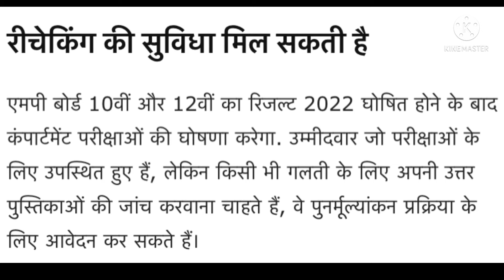मध्य प्रदेश बोर्ड 10वी 12वी रिजल्ट तिथि घोषित – MPBSE 10th, 12th Result 2022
mp मध्य प्रदेश बोर्ड 10वी 12वी रिजल्ट तिथि घोषित – MPBSE 10th, 12th Result 2022 एमपी बोर्ड 10वीं 12वीं परिणाम 2022: मध्य प्रदेश माध्यमिक शिक्षा बोर्ड, एमपीबीएसई जल्द ही एमपी बोर्ड 10वीं 12वीं परिणाम 2022 जारी करेगा। एमपीबीएसई परिणाम की तारीख अभी आधिकारिक रूप से घोषित नहीं की गई है। 10वीं और 12वीं के छात्र लगातार पूछ रहे हैं कि एमपी बोर्ड का रिजल्ट कब आएगा. इसे ध्यान में रखते हुए, हम यहां एमपी बोर्ड परिणाम 2022 की जांच करने के लिए वेबसाइट साझा कर रहे हैं।

पुरानी रिपोर्ट और विश्लेषण के अनुसार, एमपी बोर्ड 10वीं 12वीं के परिणाम 2022 के 25 अप्रैल, 2022 तक जारी होने की उम्मीद है। कुछ रिपोर्टों में यह भी कहा गया है कि हम परिणाम अप्रैल, 2022 के अंत तक जारी होने की उम्मीद कर सकते हैं। एमपीबीएसई परिणाम जाँच के लिए आधिकारिक वेबसाइटों पर उपलब्ध होगा। यह थर्ड पार्टी वेबसाइटों पर भी उपलब्ध होगा।